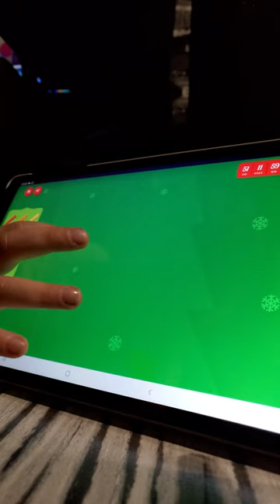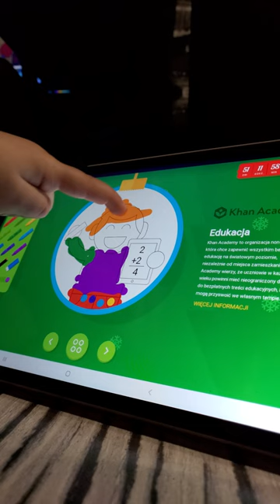link w opisie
Gra online od Google Doodles do nauki kodowania.